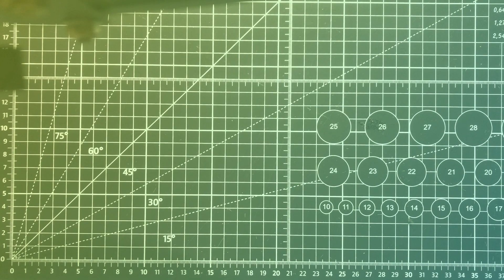Extra Large & Large Sized Buttons Embellishments for journaling notebook crafts Part 1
Today is the first part of me making some large fabric covered buttons , I have made these before using papers and card stock but wanted to use up some of my scrap fabric, I hope you enjoy part 2 is on the way 😊xx